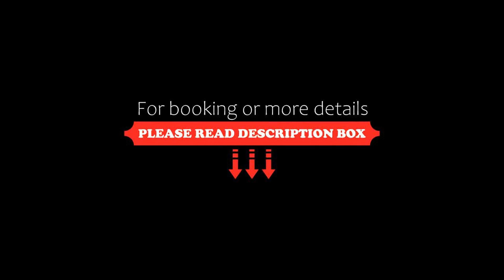Best Western Hotel Norra Vattern, Askersund, Sweden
About Property:
This Best Western hotel is located in Askersund, 500 m from the northern bay of Lake Vättern. It offers free sauna access, a harbour-view restaurant and rooms with flat-screen TVs.
The rooms of Best Western Hotel Norra Vättern feature wooden floors and a work desk. A tea/coffee maker is provided in each room.
The restaurant at Hotel Norra Vättern offers 3-course menus and à la carte dishes. Chilled beers and evening cocktai...
Property Type: Hotel
Address: Klockarebacken, 696 30 Askersund, Sweden
Searching For
1. Best Western Hotel Norra Vattern - Askersund - Sweden
2. Best Western Hotel Norra Vattern - Askersund - Sweden Address
3. Best Western Hotel Norra Vattern - Askersund - Sweden Rooms
4. Best Western Hotel Norra Vattern - Askersund - Sweden Amenities
5. Best Western Hotel Norra Vattern - Askersund - Sweden Offers and Deals
Audio Credit:
Track Title: Subway Dreams
Artist: Dan Henig